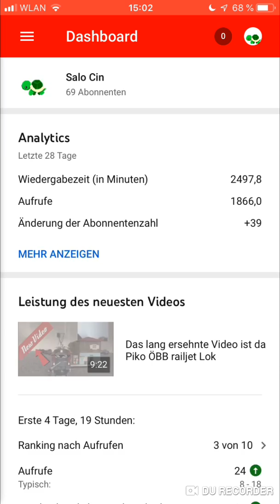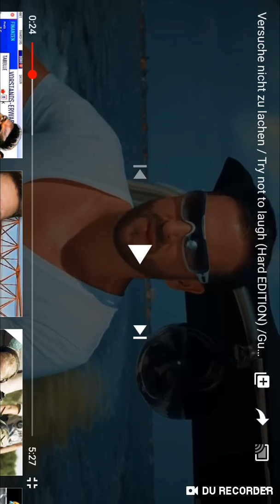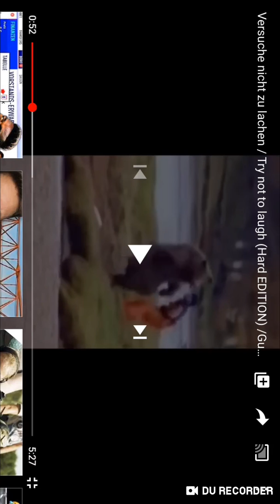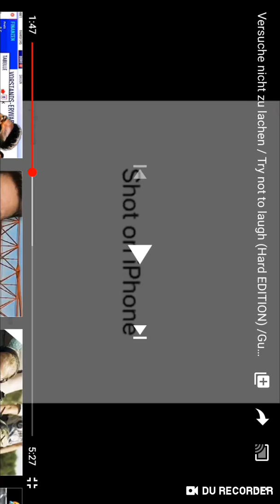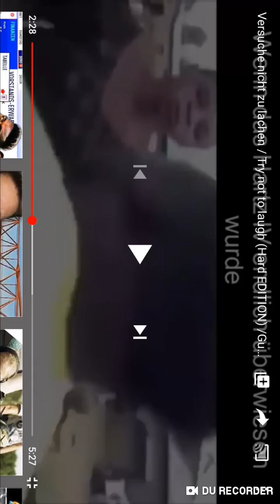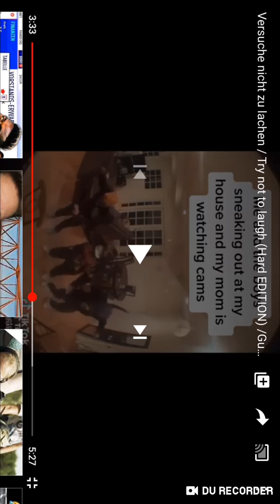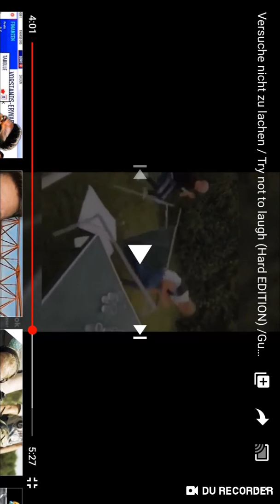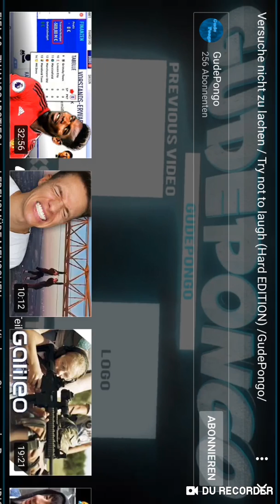Quarantäne Video Teil 2 (Nicht Lachen Challenge)